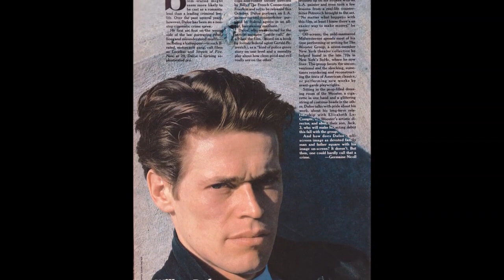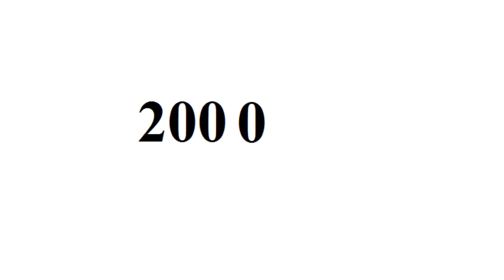Willem Dafoe - From Baby to 67 Year Old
Copyright: Brigitte Bardot.

Go to:
topgamehaynhat.net